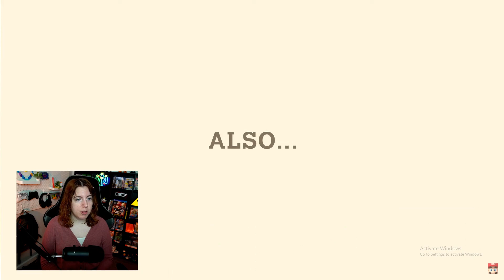Halloween Is Here! 🎃 | Animal Crossing Fall Update Reaction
The Animal Crossing Fall Update reveal is here and releases on September 30!
Come hang out with me on Twitch Wed, Fri, Sat, & Sun at 8:30pm CST!